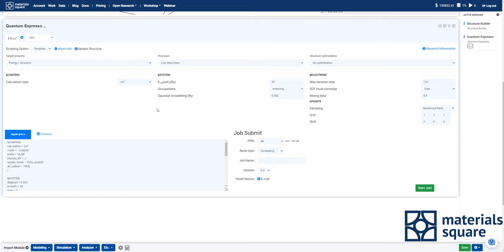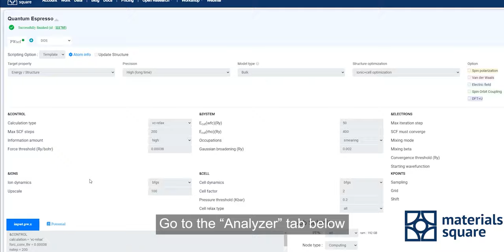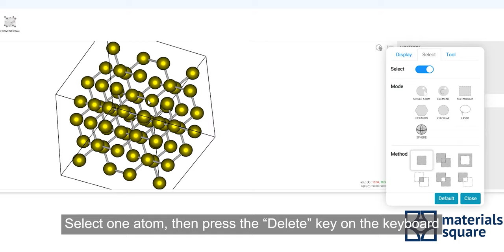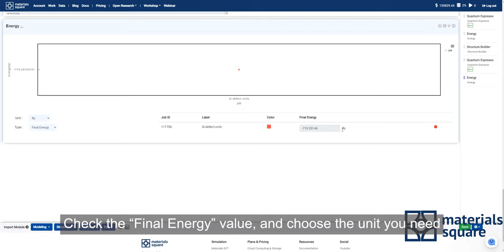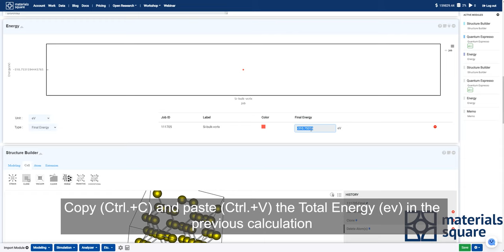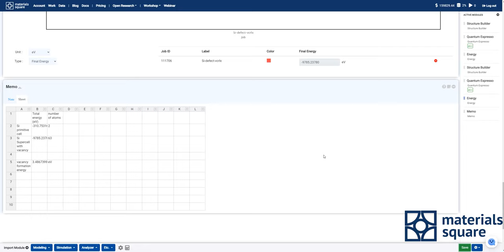[Materials Square] How to Obtain (Vacancy) Formation Energy | Quantum Espresso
[𝗠𝗮𝘁𝗦𝗤 𝗧𝗶𝗽] 𝗠𝗼𝗱𝘂𝗹𝗲 𝗨𝘁𝗶𝗹𝗶𝘇𝗮𝘁𝗶𝗼𝗻 𝗧𝗶𝗽 : 𝗗𝗲𝗳𝗲𝗰𝘁 𝗙𝗼𝗿𝗺𝗮𝘁𝗶𝗼𝗻 𝗘𝗻𝗲𝗿𝗴𝘆
Using defect formation energy, you can calculate the equilibrium structure of a material containing defects and impurities and various properties at that time. It is also possible to calculate the relative stability of the defect respect to the different charge states for semiconductors and insulators.